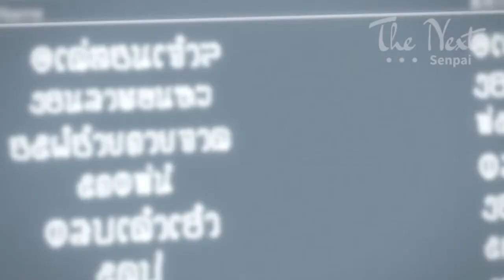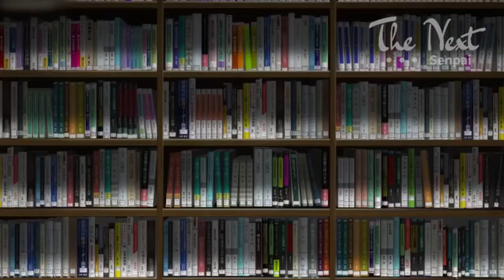Top 10 New Anime Isekai with An Overpowered Main Character 2022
My Top 10 New Anime Isekai with An Overpowered Main Character 2022. Isekai with an OP MC sometimes get from Sent Into Another Universe, Transfer Student is Most Popular in this year. This New Anime Isekai 2022 with Main Character is Overpowered Strongest Badass have many theme Like Transfer Student, Reincarnation, Game.